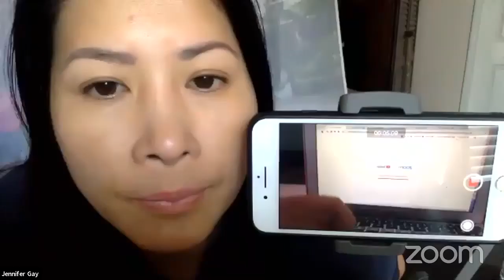leader training -Jennifer gay